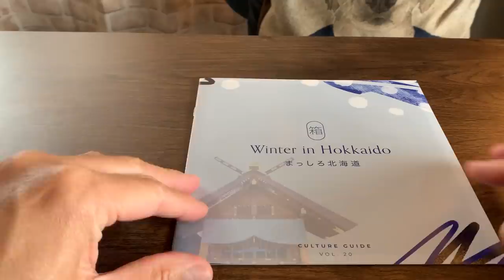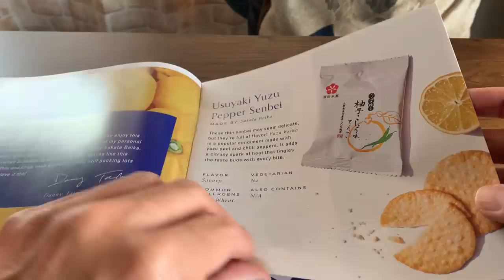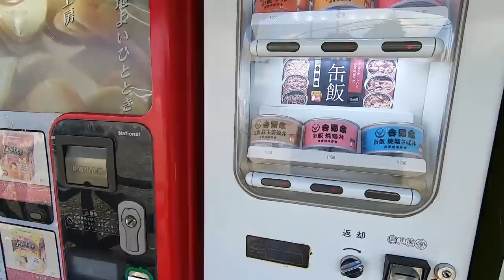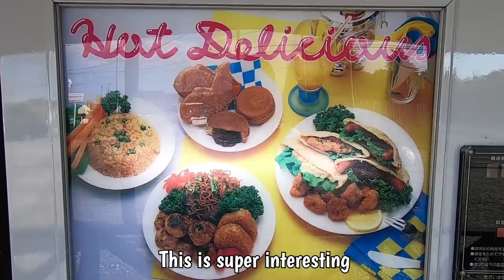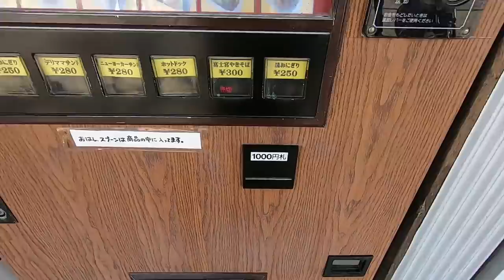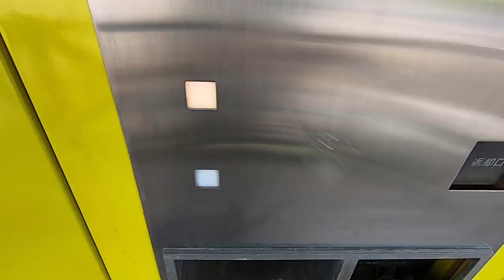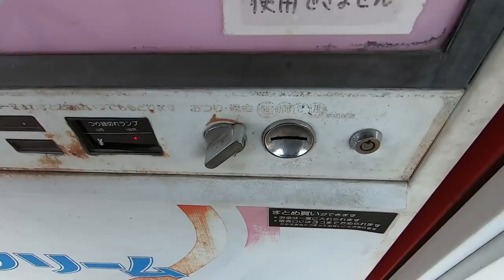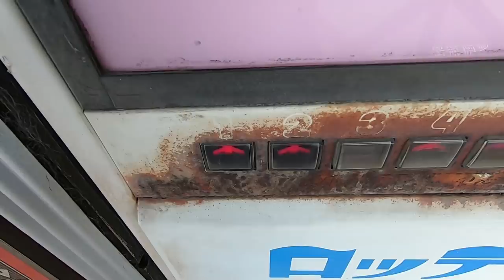Japan EPIC Vending Machine Park